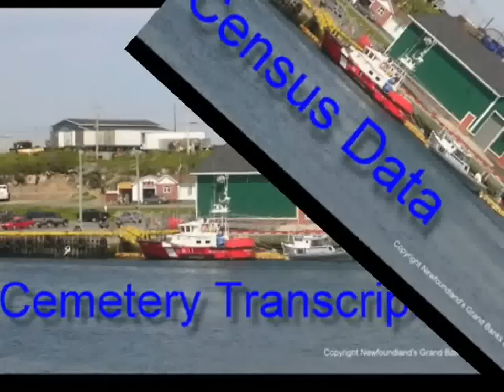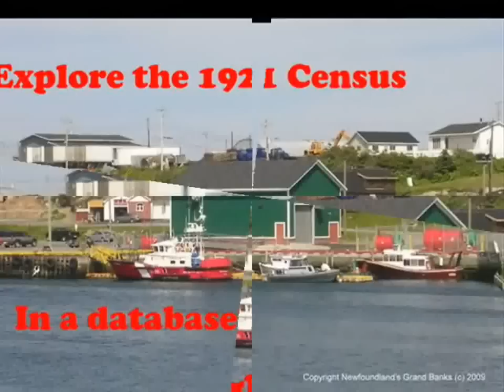Newfoundlands Grand Banks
A video to promote the website Newfoundland's Grand Banks... Search your family history